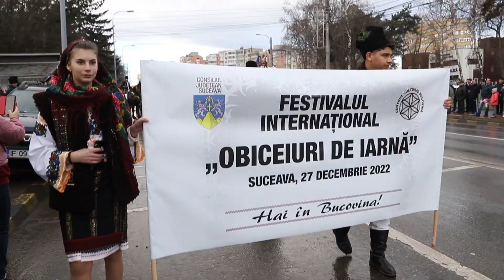Grupul Megieșii din Cornu Luncii și Cerbul de la Sasca Mică la Festivalul de „Obiceiuri de Iarnă”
Municipiul Suceava a găzduit, marți, 27 decembrie, o nouă ediție a Festivalului Internațional al Obiceiurilor de Iarnă.

Parada a fost organizată de Consiliul Județean Suceava și Centrul Cultural Bucovina.

Participanții la paradă au adus în fața publicului datini, obiceiuri și tradiții specifice obiceiurilor de iarnă. Parada a porni în jurul orei 12:00 din zona Stațiunii de Cercetări din Suceava, iar în jurul orei 12.45 a ajuns în centrul municipiului, în zona Palatului Administrativ după care fiecare trupă a susținut un program în fața autorităților locale.

Trupele mai mari au avut de susținut și un program pe scena mare amplasată pe esplanada Casei de Cultură Suceava.